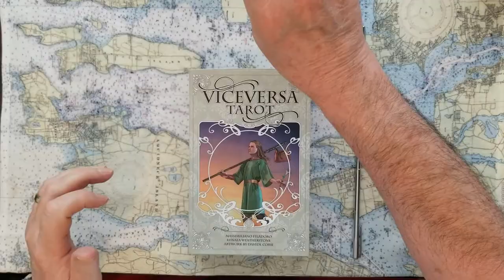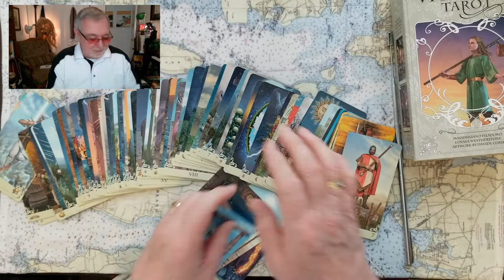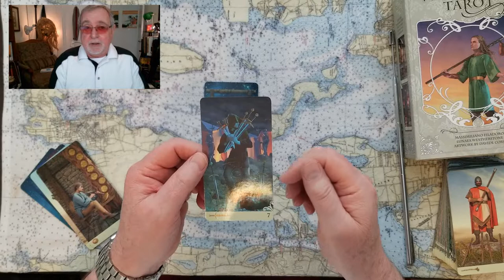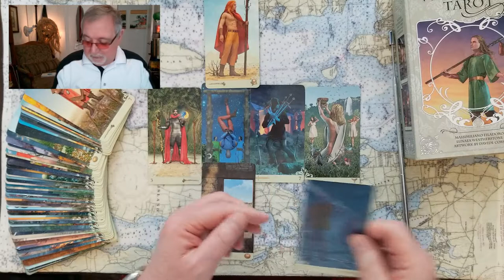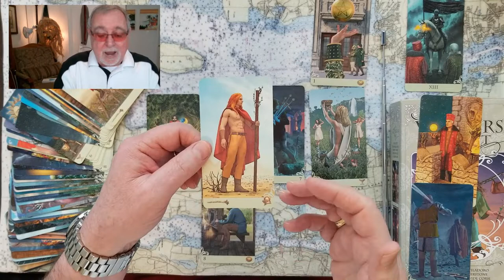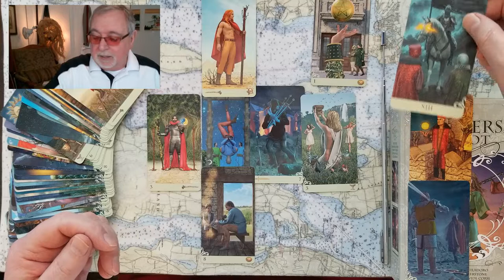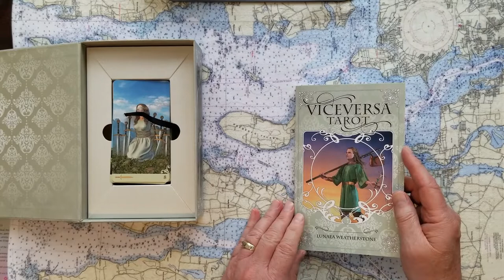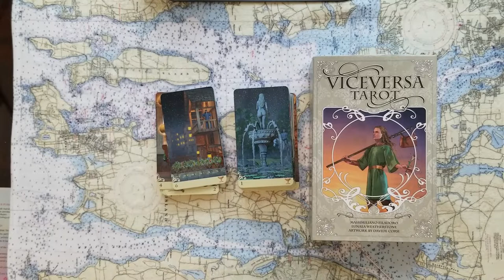pt.2of2 Prince Harry Invictus Games Tarot Card Reading